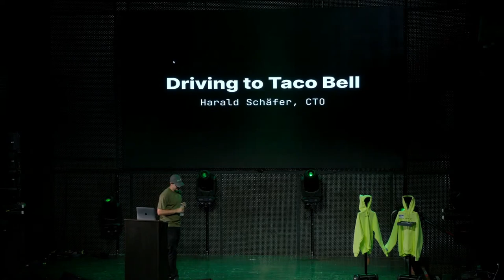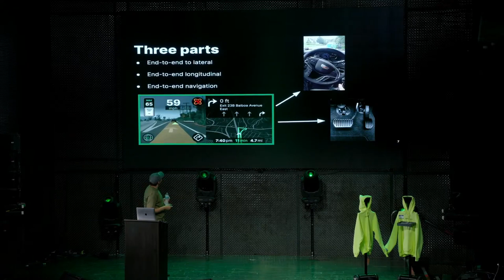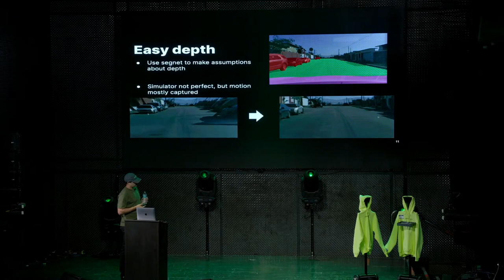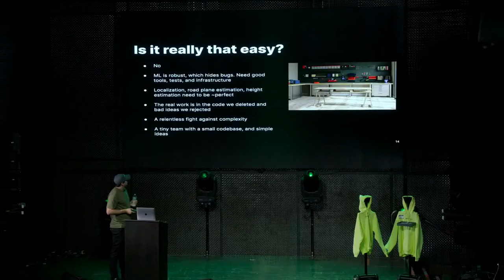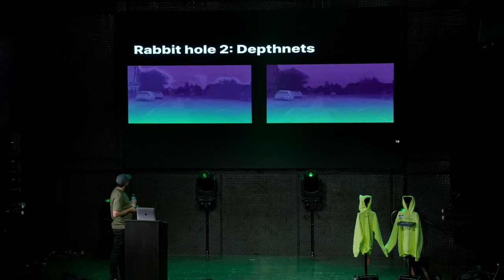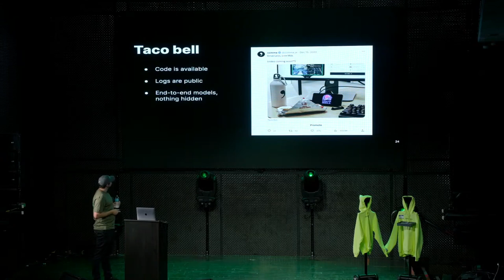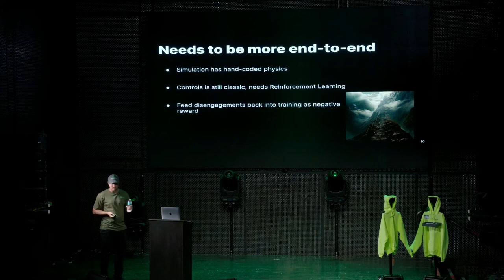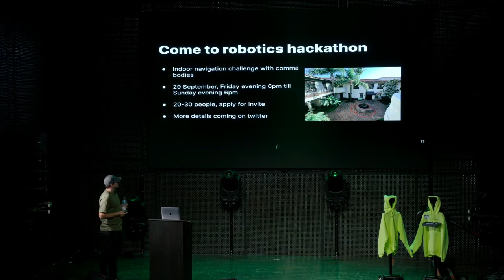comma ai | Driving to Taco Bell with end-to-end ML | Harald Schäfer | COMMA_CON talks | CTO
Date of the stream 29 Jul 2023. (High Quality)

Chapters:
00:00:00 intro Harald Schäfer, CTO: A Drive to Taco Bell
00:00:38 making a superhuman driving agent
00:03:14 three parts end-to-end lateral, longitudinal, navigation
00:04:08 taco bell
00:05:35 end-to-end lateral
00:06:50 end-to-end lateral done
00:07:15 end-to-end longitudinal
00:08:44 easy depth
00:10:40 plug into simulator and it works
00:11:25 fun sidenote, traffic code
00:11:50 is it really that easy?
00:14:50 so what did we spend time on?
00:15:10 the great refactor
00:17:15 rejected ideas
00:17:25 rabbit hole 1: stoplines
00:18:35 rabbit hole 2: depthnets
00:20:15 end-to-end longitudinal done
00:20:40 end-to-end navigation
00:21:10 end-to-end navigation in experimental mode
00:21:29 few more changes for taco bell
00:22:44 taco bell code
00:23:09 taco bell video
00:24:30 just a demo?
00:25:45 so when will this be good?
00:27:48 what's next?
00:28:00 needs to be more end-to-end
00:29:35 what's even more general?
00:30:57 billy and silly the bot
00:31:54 come to robotics hackathon
00:32:42 questions
00:33:03 lane changes blind spot sensors and interior camera
00:34:25 lane change indicator status
00:34:48 team vacation, end-to-end long speed limits
00:35:34 depth prediction in simulator, neural radiance field
00:36:18 model training simulated data, augmented real video data
00:36:53 production ready end-to-end applications for openpilot
00:37:37 technics for end-to-end navigation, zoom level
00:37:59 openpilot disengagement analysis
00:38:30 training data from cars that use openpilot longitudinal

Is my car supported?